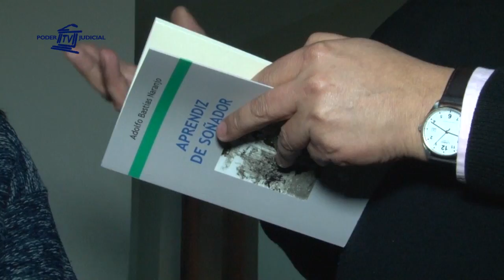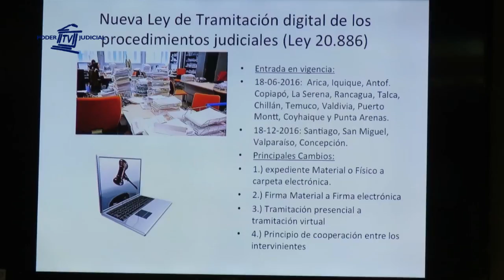Noticiero Judicial: Bloque de Contingencia (edición del 15 de junio de 2016)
Adolfo Bastías, oficial cuarto de la Corte de Apelaciones de Santiago, es el autor del libro “Aprendiz de soñador”. Una obra literaria que reúne una serie de poemas sobre el “sentir de la vida humana”, visto desde la perspectiva de lo cotidiano.